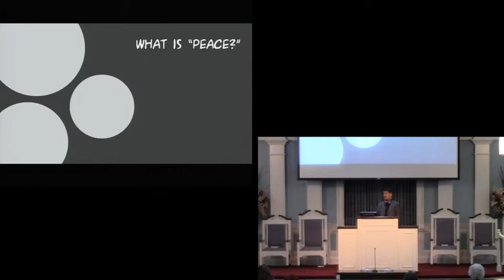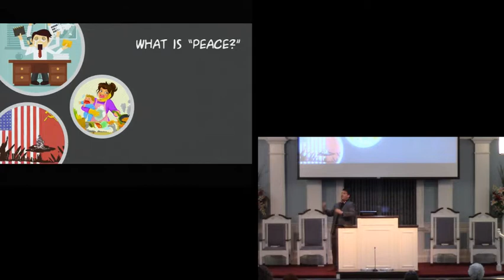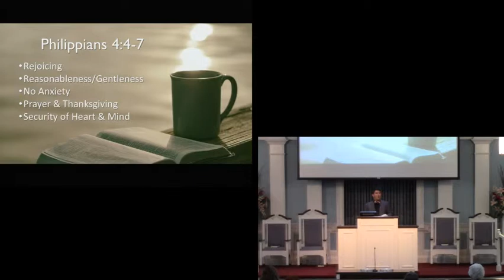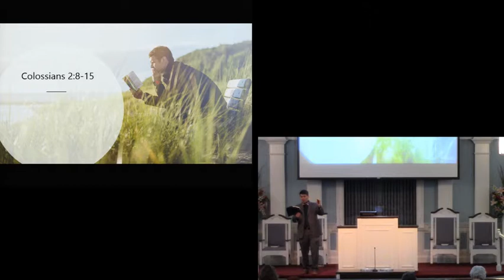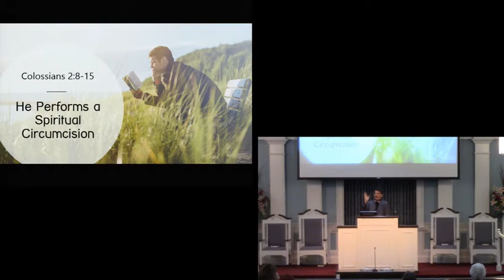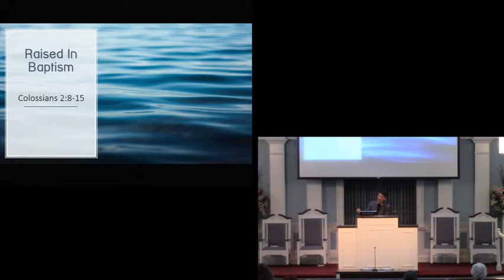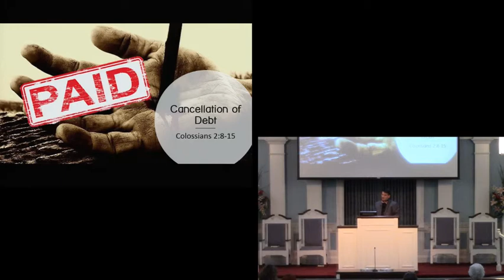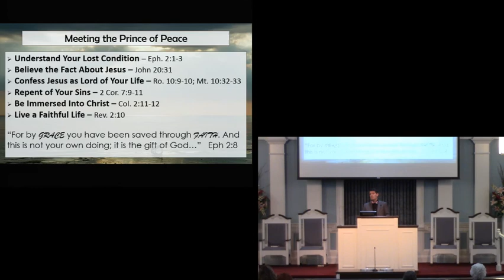5 5 19 am Cory Waddell What is Peace